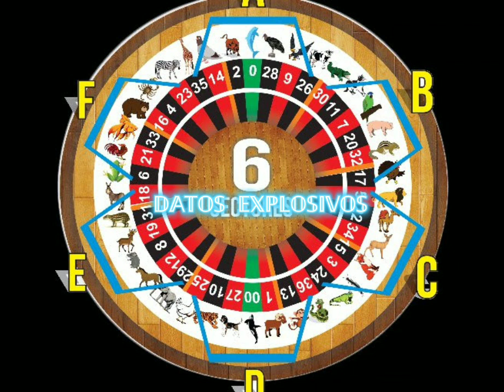DATOS PARA COMENZAR GANANDO 19/9/2022 PARA LOTTOACTIVO Y LA GRANJITA